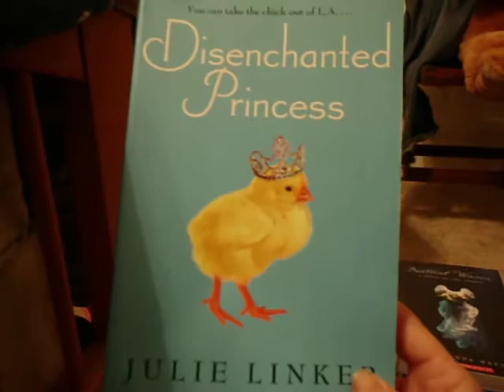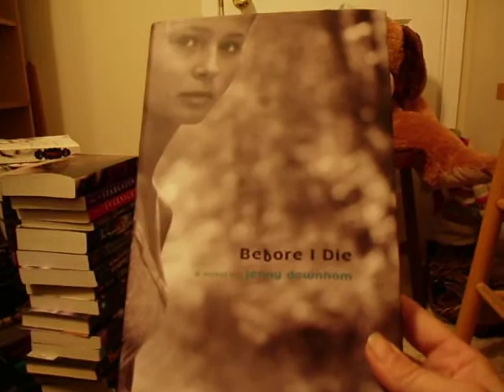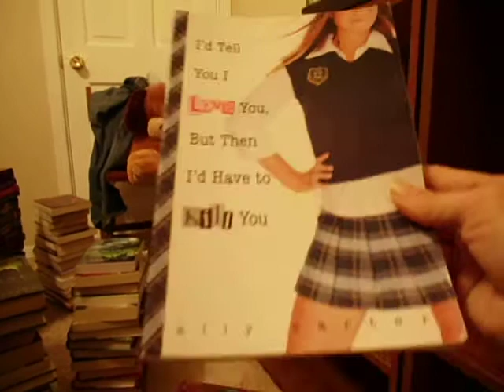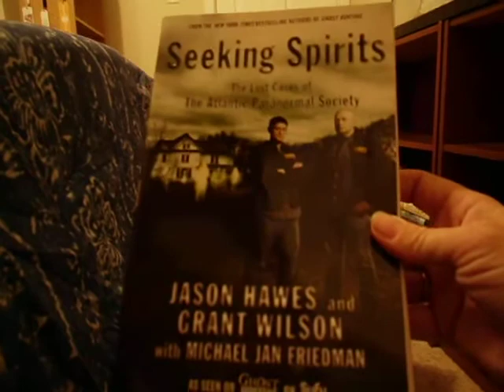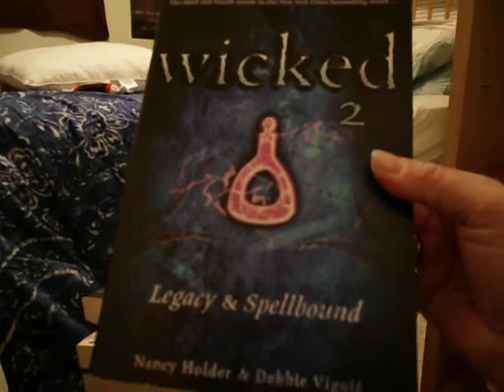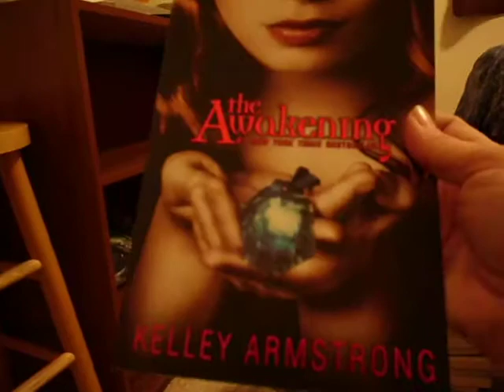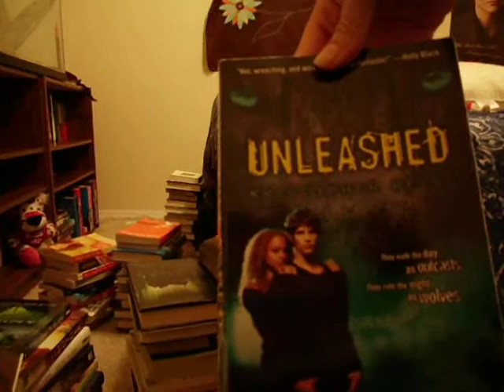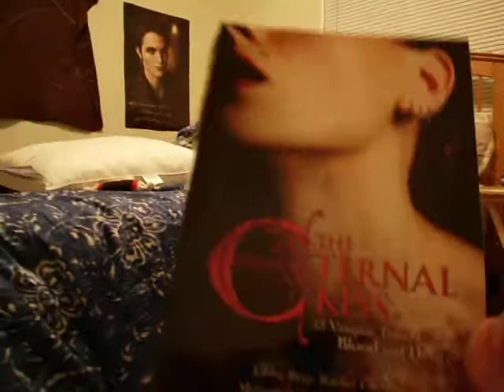HUGE!! TBR Pile pt. 4 (YA and last part)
After doing all of these it is rather clear to me that I need to STOP BUYING BOOKS!! Saying that after I just won 2 off of eBay tonight and while I am bidding on one more...